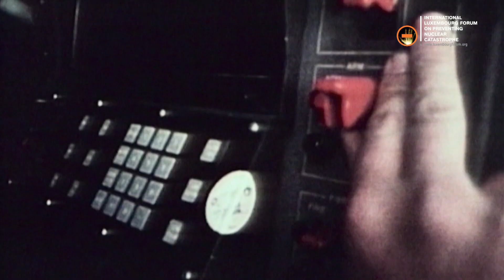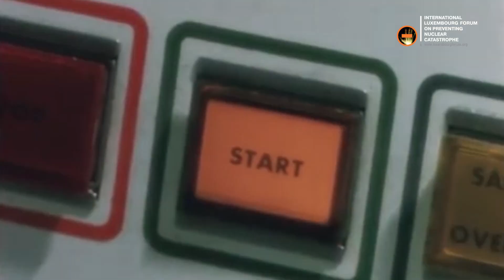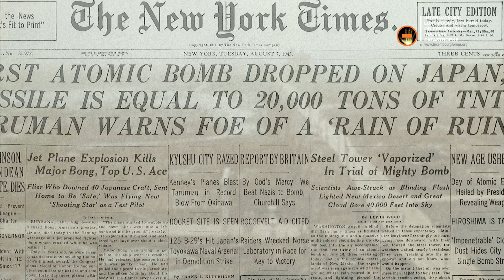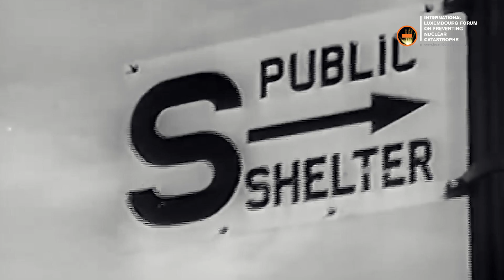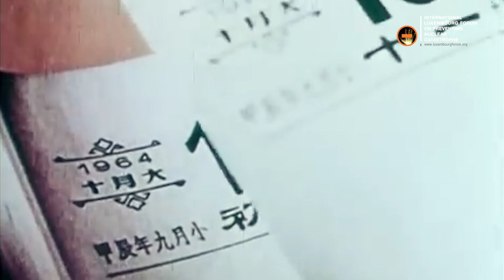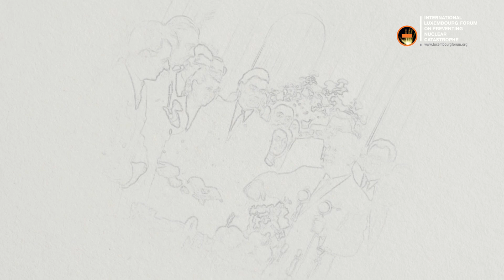Why Do We Not Fear Nuclear War? Part 1: The Nuclear Bomb Was Greeted With Cheers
The Nuclear Bomb Was Greeted With Cheers
This is the first part of the four-volume documentary “Why Do We Not Fear Nuclear War?”, which is devoted to the history of the creation of a nuclear bomb and first decades after it.